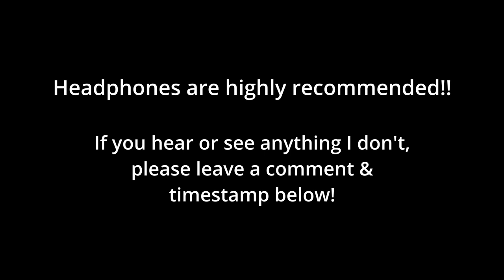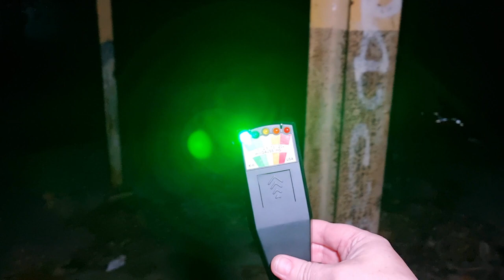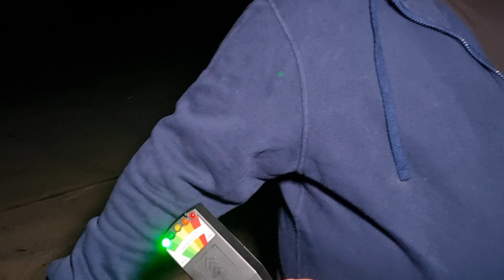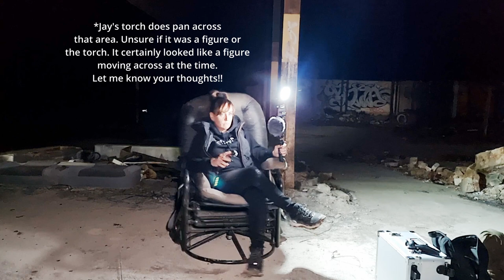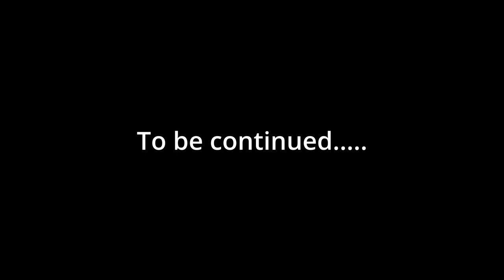Factory Of Shadows | Part 1 | S2 EP05 | Paranormal Investigation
On tonight's episode of Ethereal Sisters Paranormal Peta revisits the Shadows factory in Clackline with Jane from Shadow Vision Paranormal. What they find during their paranormal investigation, is nuts! Peta and another investigator, Jay, saw many shadow figures throughout the night. Unfortunately we did have to leave alot earlier than expected but we have plans to drive back out there to finish our investigation.

The factory was established in 1898 after John Ford and James Murray discovered clay suitable for fired bricks in the Clackline area while prospecting for gold.
The quarry had a practically limitless supply of clay. The initial firebrick company operated for only two years before it was taken over by the Bunnings until 1903 and the Hunter family from then until the 1950's. By 1908, thousands of tonnes of clay had been mined without making any appreciable impression upon the enormous deposit. In the late 1960's, Clackline Refractory underwent an expansion, and reportedly had difficulty recruiting workers due to a shortage of accomodation in the area.
Now it remains Heritage listed and abandoned!!

I'm incredibly grateful for any donations & we thank you all for your ongoing support xx